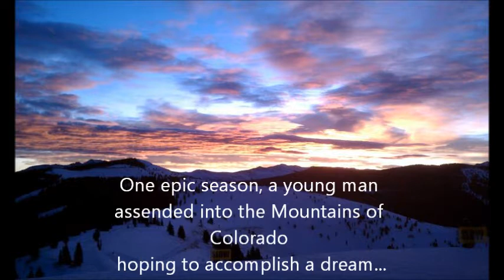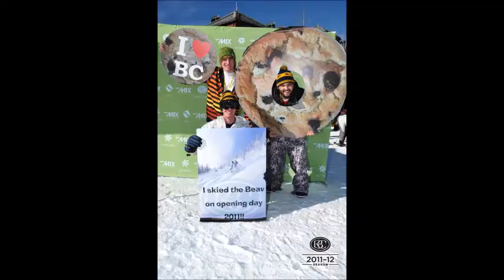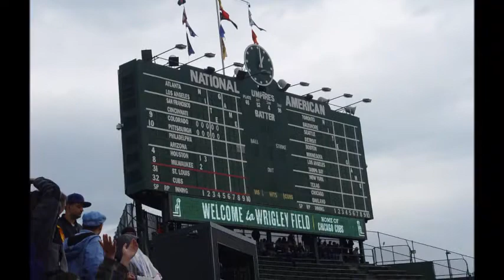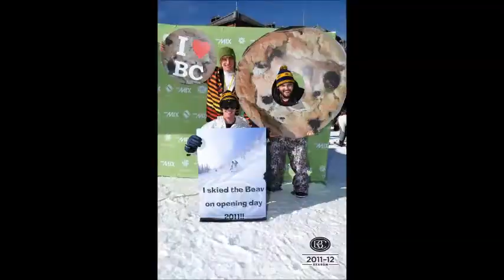Vail Movie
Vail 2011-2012